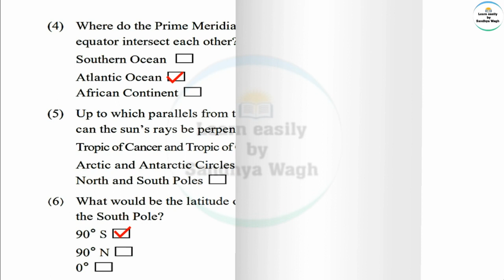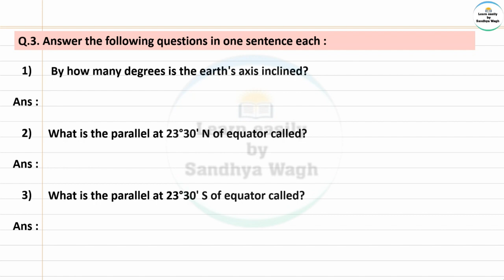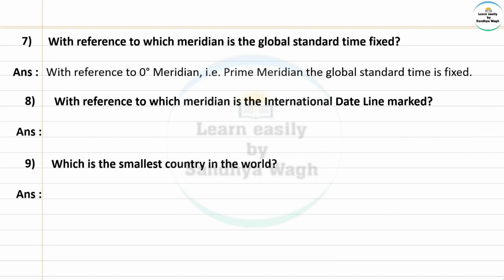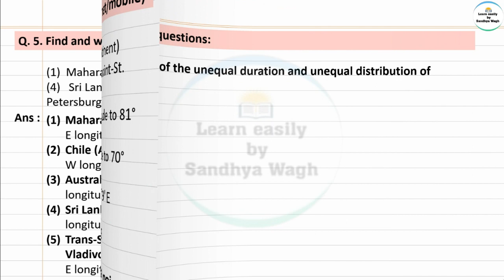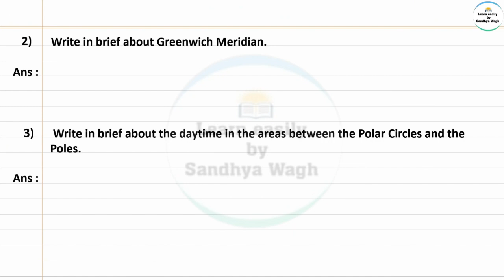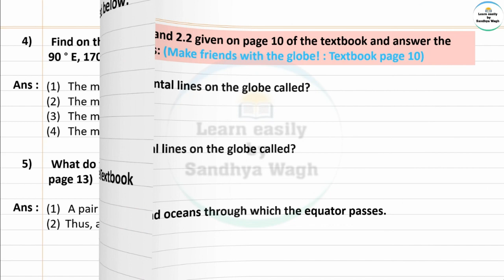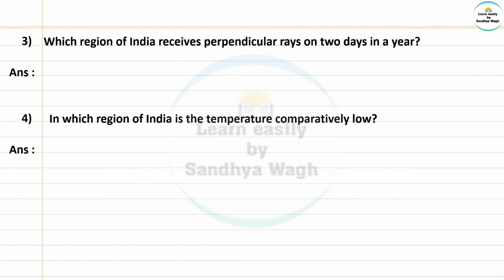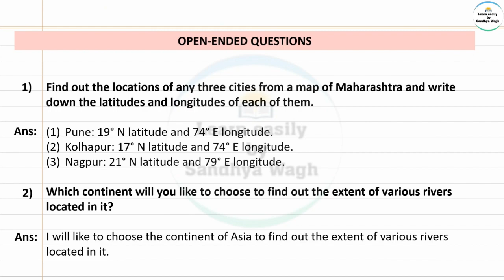Class 6 | Geography | Let us use the Graticule |Question Answers | Maharashtra State Board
Today's Topic:-
The Earth and the Graticule | Geography | Chapter 2 | Question Answers | Maharashtra State Board